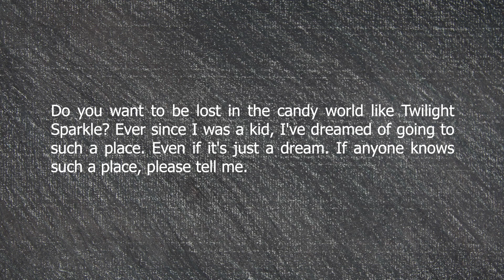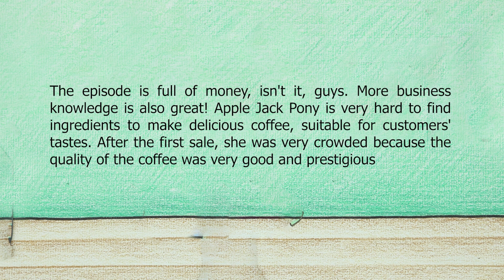MY LITTLE PONY Twilight Sparkle and the WORLD OF SWEET | Stop Motion Paper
00:00 - 03:27  Twilight Sparkle and the WORLD OF SWEET
03:28 - 07:20  Applejack created Premium Coach Pickles Coffee
07:21 - 11:37  Rainbow Friends want ice cream?
11:38 - 15:33  Let's make rainbow ice cream rolls with RAINBOW FRIENDS

SPC Short is a YouTube channel using animation technology with paper material.
Welcome to the SPC Short channel!
We hope you have a great time.